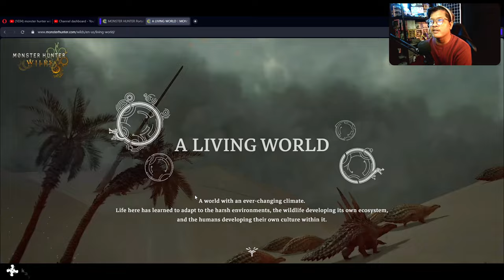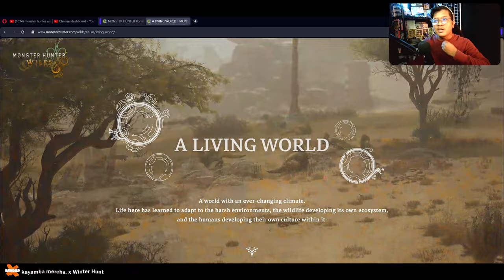Winter Reacts : Monster Hunter Wilds Trailer ( State Of Play 2024 )